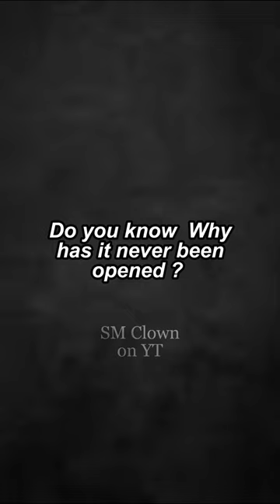The Most Haunted MV in kpop History pt.1